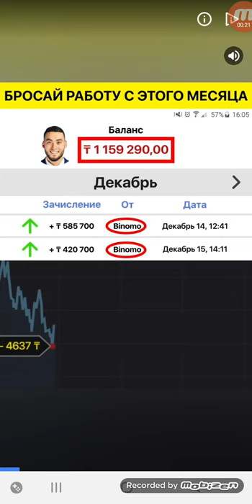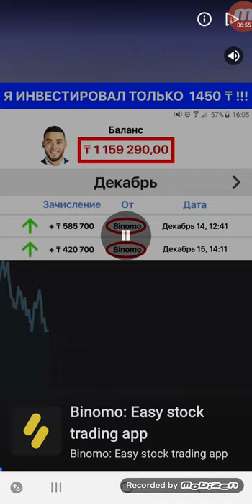Weed Factory Idle Android Gameplay Level 52-62